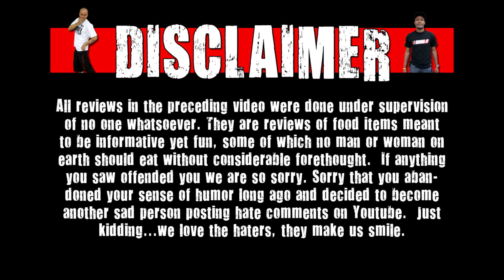WE Shorts - Birthday Cake 3 Musketeers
Today on WE Shorts Matt Zion reviews Birthday Cake 3 Musketeers!